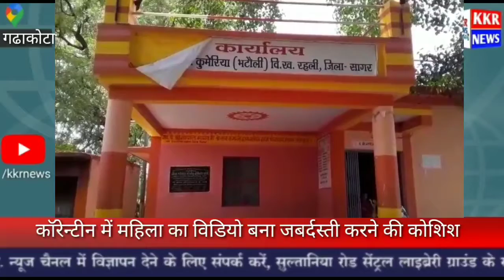वीडियो बना कर महिला से जबरदस्ती करने की कोशिश